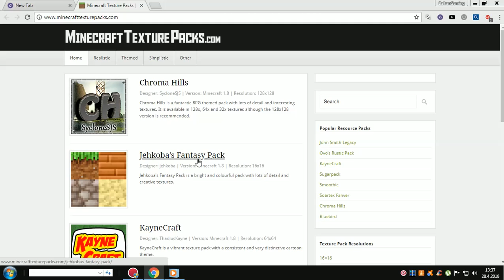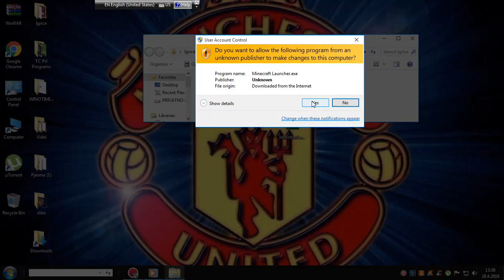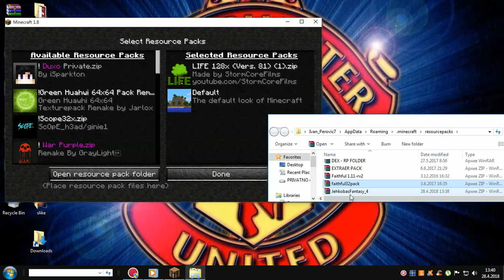Kako ubaciti teksturu u Minecraft/Tutorial EP.4